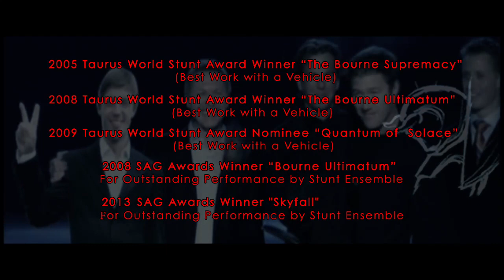Martin Ivanov Stunt Showreel 2012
Martin Ivanov-Stuntman, Stunt Coordinator, Rally Driver.
2005 Taurus World Stunt Awards Winner
2008 Taurus World Stunt Awards Winner
2009 Taurus World Stunt Awards Nominee
2013 Taurus World Stunt Awards Nominee
2014 Taurus World Stunt Awards Nominee
2017 Taurus World Stunt Awards Winner
2020 Taurus World Stunt Awards Nominee
2022 Taurus World Stunt Awards Winner
2024 Taurus World Stunt Awards Winner
2008 SAG Awards Winner
2013 SAG Awards Winner
2021 SAG Awards Winner
2022 SAG Awards Winner